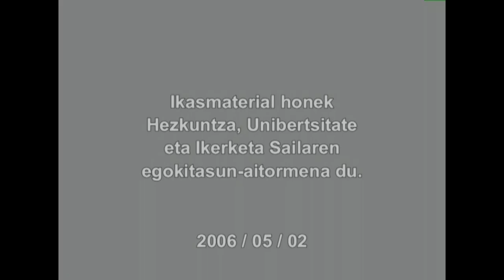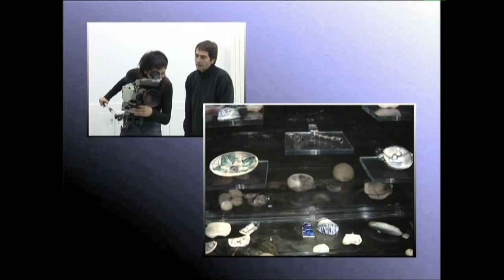ARGIA: Nola argiztatu kanpoaldean -3- Amarruak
ba al dago argi naturala kontrolatzerik? Kanpoaldea argiztatzeko teknikei buruz mintzatzen dira ikusentzuenzko hauek.
Irakasmaila: Batxilergoa
Jakintzagaia: Irudia
Ikasmaterial honek Hezkuntza, Unibertsitate eta Ikerketa Sailaren egokitasun aitormena du. 2006.